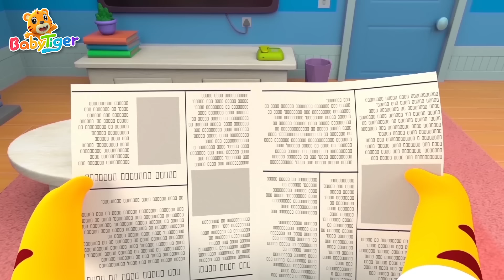氣球直升機 + 更多兒歌🎵 | 兒童歌曲合集 | 經典兒歌 | 熱門兒歌 TOP | 貝樂虎BabyTiger